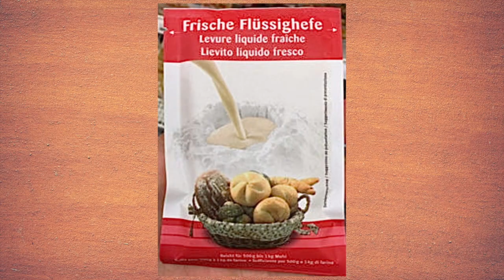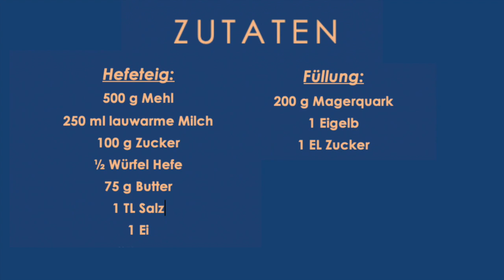HEFEZOPF mit Quarkfüllung | Kochkurs | Yvonne MB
Im heutigen Video zeige ich, wie man den leckersten , luftigsten und saftigsten Hefezopf aller Zeiten zubereitet. Außerdem plaudere ich auch noch ein wenig über das Thema Hefe und daraus hergestellte Produkte.

Hier sind die Zutaten für 1 Kranz:

Hefeteig:
500 g Mehl
250 ml lauwarme Milch
100 g Zucker
½ Würfel Hefe
75 g Butter
1 TL Salz
1 Ei
Füllung:
200 g Magerquark
1 Eigelb
1 EL Zucker
Außerdem:
Mehl für die Arbeitsfläche
1 Ei zum bestreichen

Alle Rezepte zu meinen Gerichten findet ihr auf meinem Instagram Profil!